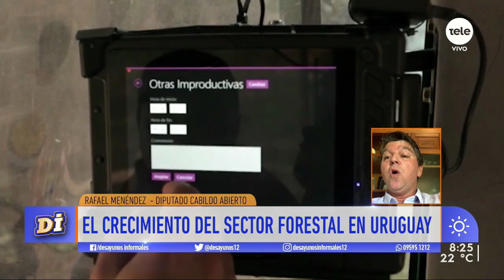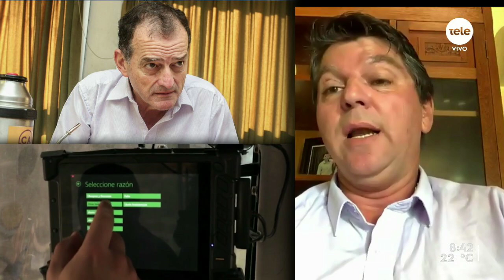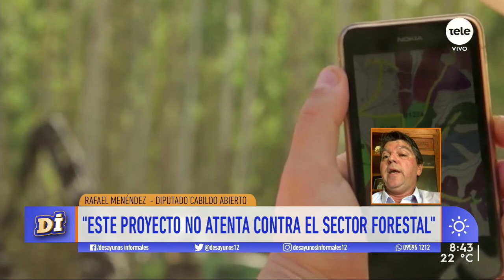Rafael Menéndez: "No compareció y no discutió el proyecto quien no quiso"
El diputado de Cabildo Abierto por el departamento de Tacuarembó fue el impulsor del proyecto de Ley Forestal que causó discusión dentro de la coalición y que finalmente logró un acuerdo con el Frente Amplio.